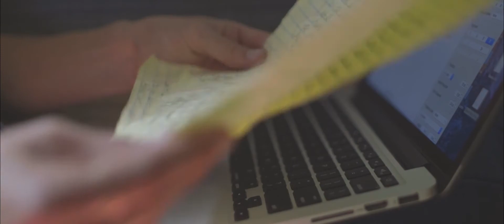Dangerous Creation Trailer 1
Produced by Andrew and Teresa Alden
Directed by Andrew Alden
Starring Izaya Spencer, Kaitlyn Valor Bourque and Oisin Stack

Synopsis
A young woman struggles to find her identity and purpose until she discovers a profound and mysterious novelist. After being invited to attend his writing fellowship, she begins to mentally unravel and is forced to face her privilege and her past.